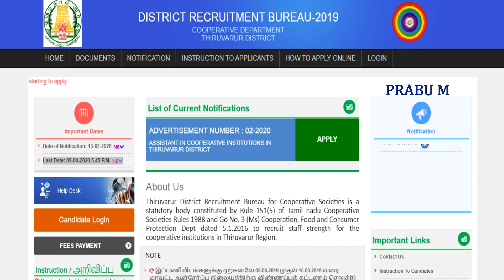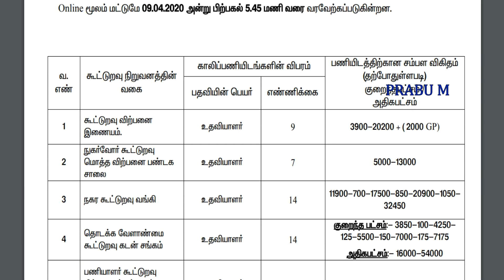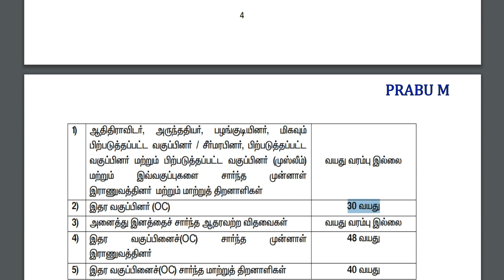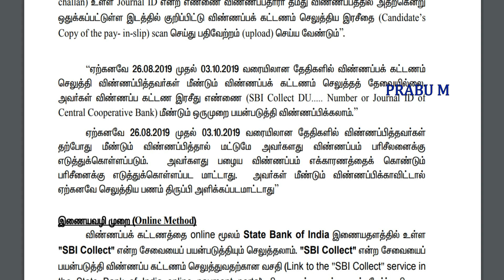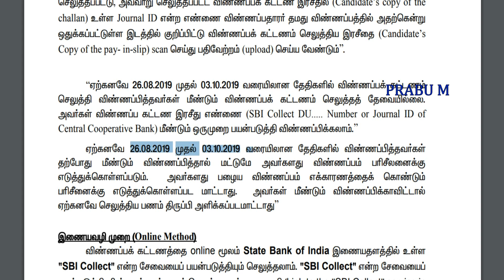தமிழக அரசு வேலைவாய்ப்பு 2020 | தமிழக அரசு அசிஸ்டண்ட் வேலை | Tamil | TN GOVT JOBS 2020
Notification pdf link :

ரேசன் கடை ஆபீசில் வேலைவாய்ப்பு | தமிழக அரசு வேலைவாய்ப்பு | Tamilnadu govt job Vacancy 2020 / அசிஸ்டண்ட் வேலை